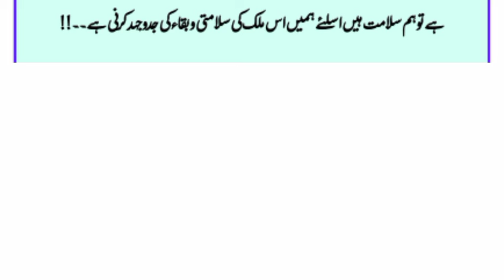fifth generation war || موجودہ ملکی حالات کی اصل تصویر || saima gill voice